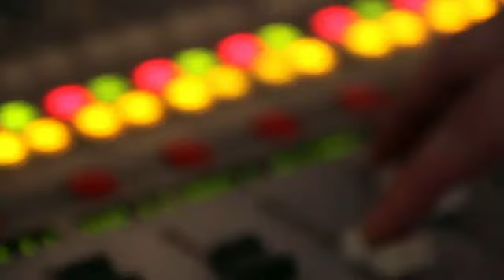Justin Bieber Never Say Never(NEW VIDEO CLIP)